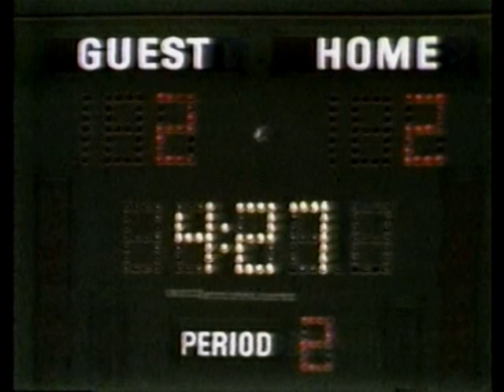1982-83 СССР-Миннесота 6:3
хоккей суперсерия новогоднее турне Крутов два гола